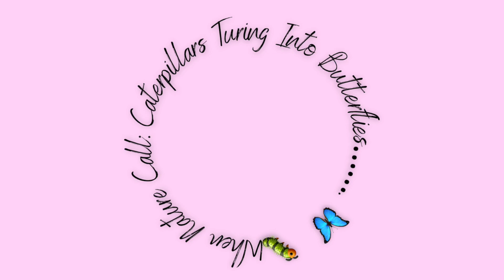Caterpillars in their cocoons🦋🐛asmr